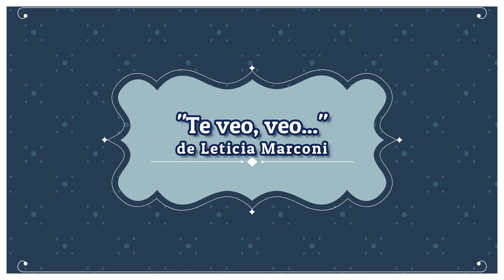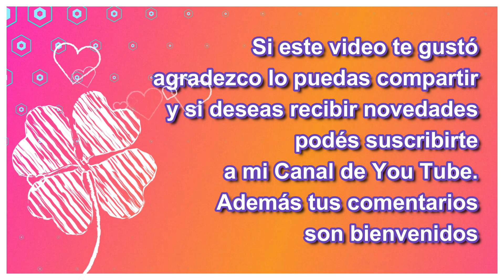"Te veo, veo..." de Leticia Marconi. Fotografías de Patricia Luján. Ambas de Punta Alta.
Un poema escrito por Leticia Marconi colmado de ternura e imágenes emotivas.
Las fotografías de Patricia Luján suman  belleza a las palabras.
Las melodías que acompañana son de Kevin Mac Leod.
Buena vida!